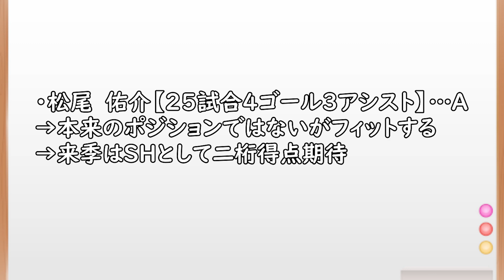【浦和レッズ】想定外だった江坂と小泉のプレー…そしてユンカーと誤算が多かったポジション評価【Jリーグ】